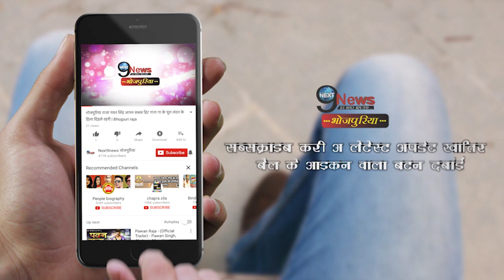हरियाणा की टॉप डांसर ने भोजपुरी गाने पर दिया ऐसा बयान | Sapna Chaudhary